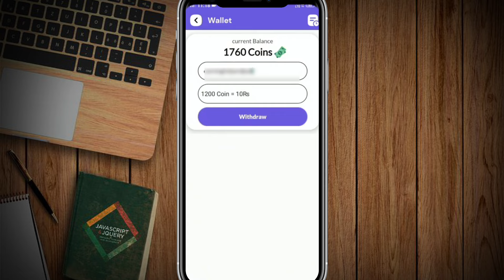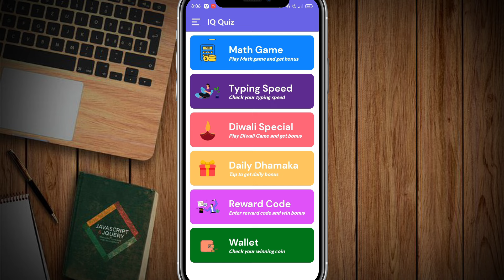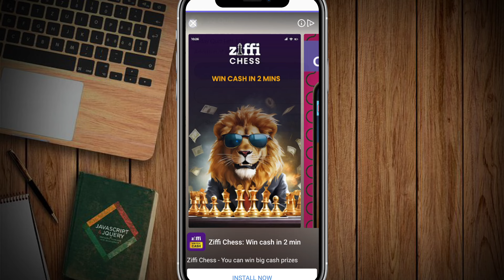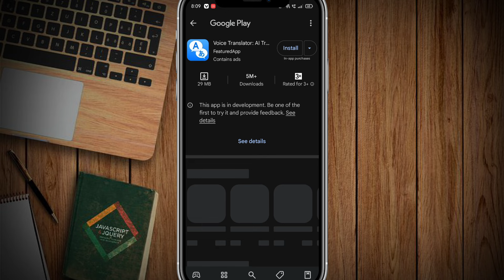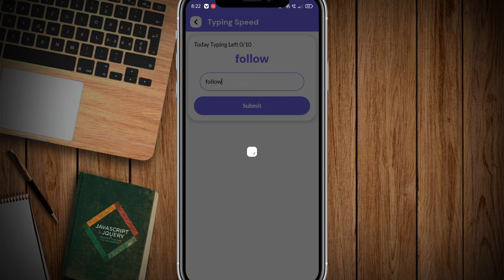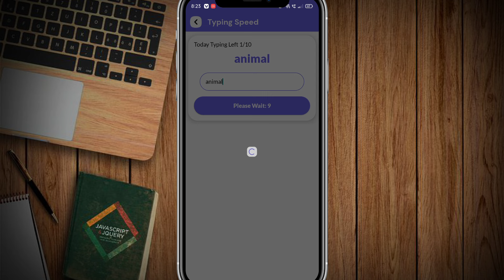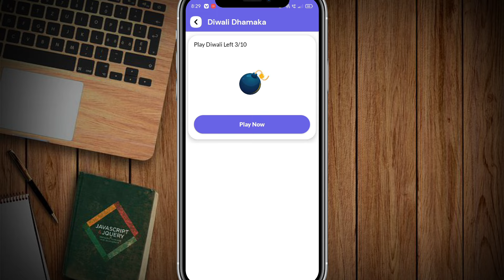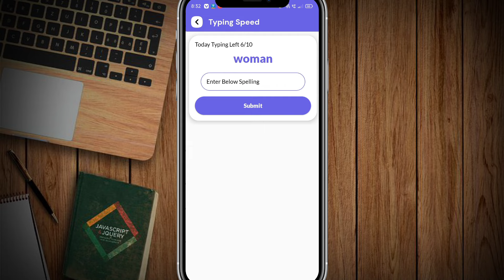Math बनाकर रोज कमाओ Real पैसा | Math Solve Earning App | Solve Math Quiz And Earn Money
Top Queries

math solve earning app
math solve karke paise kamane wala app
solve math and earn money
solve quiz and earn money
solve math quiz and earn money
solve math question and earn money
solve math problems and earn money
question answer money earning app
question answer game earn money
math ke sawal solve karke paise kaise kamaye
math question earning app
quiz khel kar paise kamane wala app
student earning app
student ke liye paise kamane wala app

Your Queries;

1. earning app
2. earning app today
3. earning app today 2024
4. new earning app today 2024
5. new paytm earning app today 2024
6. earn money online
7. earn money online app
8. earn money online app without investment for students
9. best earning app
10. best earning app for paytm
11. best earning app for paytm without investment
12. best earning app without investment
13. how to earn money online
14. how to earn money online without investment
15. how to earn money online without investment for students
16. how to earn money online for students
17. real earn money app
18. real earn money app with proof
19. paytm earn money app with proof today
20. paytm earning app without investment
21. new earning app
22. new earning app 2024
23. new earning app 2024 paytm cash
24. new earning app 2024 paytm cash without investment
25. new real earning app
26. new real earning app with proof
27. new real money earning app 2024
28. new money earning apps 2024 paytm
29. free paise kaise kamaye
30. free paise kaise kamaye app se
31. free mein paise kaise kamaye app se
32. free mein application se paise kaise kamaye
33. free paisa earning app
34. free paise kamane wala app
35. free paise kamane wala app real
36. free mein paise kamane wala app real
37. free mein paisa kamane wala app kaun sa hai
38. free paise kamane ka app
39. free me paise kamane wala app 2024
40. free earning app 2024
41. new free earning app 2024
42. new free game earning app 2024
43. free game earning app 2024
44. online earning app
45. online earning app without investment
46. online paise kaise kamaye
47. online paise kaise kamaye free
48. best online earning app
49. daily earning app
50. earn money
51. work from home
52. money earning apps
53. unlimited income app
54. daily earning app
55. ghar baithe paise kaise kamaye
56. ghar baithe paise kaise kamaye app se
57. ghar baithe paise kaise kamaye app se 2024
58. ghar baithe paise kaise kamaye game khel ke
59. ghar baithe paise kaise kamaye online
60. ghar baithe paise kaise kamaye online in india
61. manoj dey earning app
62. manoj dey earning app video
63. manoj dey earning proof
64. manoj dey earning game
65. payment proof earning app
66. payment proof earning app today
67. new earning app today payment proof
68. payment proof earning app 2024
69. earning app live payment proof 2024
70. live payment proof earning app
71. best self earning app 2024
72. best self earning app 2024 without investment
73. 2024 best self earning app earn daily free paytm cash without investment
74. 2024 best earning app
75. 2024 best earning app today
76. 2024 ka new earning app
77. 2024 ka new earning application
78. 2024 ka new paytm earning app
79. 2024 new earning app
80. 2024 new earning app real
81. new real money earning app 2024
82. today real earning app
83. watch and earn money app
84. video watch earn money
85. video watch earn money paytm 2024
86. watch video earn paytm cash 2024
87. video dekho paisa kamao
88. video dekho paisa kamao paytm cash 2024
89. ads dekhkar paise kaise kamaye 2024
90. ad watching earning app
91. today new earning app 2024
92. new earning app 2024 paytm cash
93. real money earning app with proof 2024
94. real money earning app with proof without investment 2024
95. mobile se paise kaise kamaye real app 2024
96. app se money kaise kamaye 2024
97. free paytm cash today 2024
98. new money earning app today
99. money kamane wala app 2024
100. top earning apps without investment 2024
101. online paise kaise kamaye game khel ke
102. best self earning apps
103. read news and earn instant paytm cash
104. manoj dey earning video
105. manoj dey most popular video earning
106. techno teen
107. earn daily free paytm cash without investment
108. mobile earning apps without investment
109. real earning game app with proof